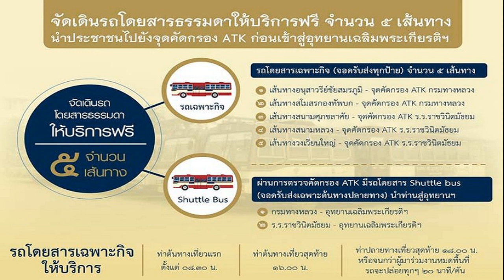5 ธ ค ชวนปชช ร่วมรับเสด็จในหลวง พิธีวางศิลาฤกษ์แท่นฐานพระบรมราชานุสาวรีย์ ร 9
5 ธ.ค.ชวนปชช.ร่วมรับเสด็จในหลวง พิธีวางศิลาฤกษ์แท่นฐานพระบรมราชานุสาวรีย์ ร.9
เว็บไซต์หน่วยราชการในพระองค์ เผยแพร่ข้อความว่า พระบาทสมเด็จพระเจ้าอยู่หัว และสมเด็จพระนางเจ้า ฯ พระบรมราชินี จะเสด็จพระราชดำเนินไปทรงประกอบพิธีวางศิลาฤกษ์แท่นฐานพระบรมราชานุสาวรีย์ พระบาทสมเด็จพระบรมชนกาธิเบศร มหาภูมิพลอดุลยเดชมหาราช บรมนาถบพิตร ณ อุทยานเฉลิมพระเกียรติ พระบาทสมเด็จพระบรมชนกาธิเบศร มหาภูมิพลอดุลยเดชมหาราช บรมนาถบพิตร ในวันที่ 5 ธันวาคม 2564 เวลา 16.00 น.

ทั้งนี้ รัฐบาลและหน่วยงานที่เกี่ยวข้องได้จัดเตรียมความพร้อมในการอำนวยความสะดวกด้านการคมนาคม ด้านความปลอดภัย และมาตรการทางด้านสาธารณสุขในการป้องกันการแพร่ระบาดของโรคติดเชื้อไวรัสโคโรนา 2019 เพื่อรองรับประชาชนที่จะมาเข้าร่วมพิธี ฯ และเฝ้าทูลละอองธุลีพระบาทรับเสด็จ